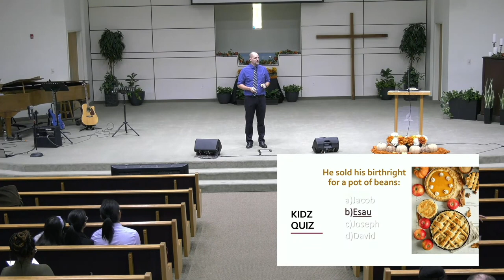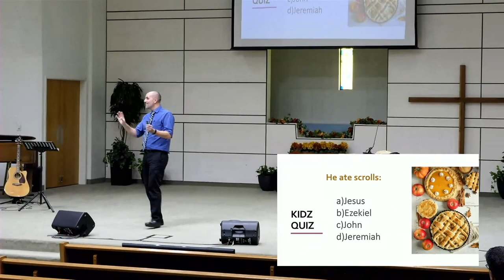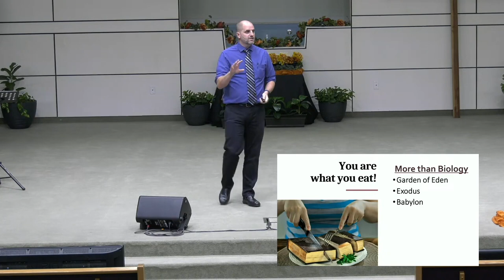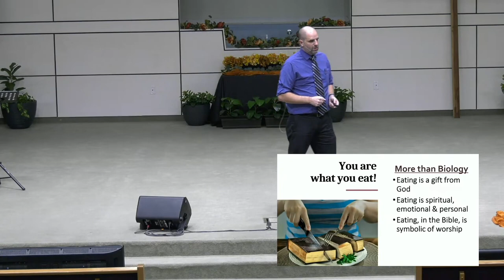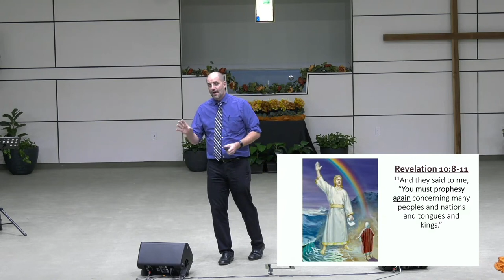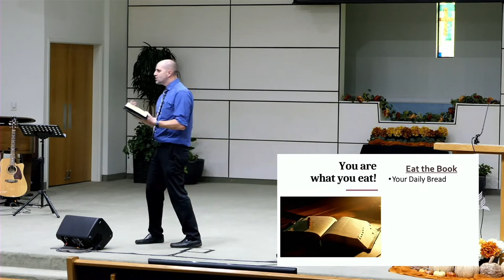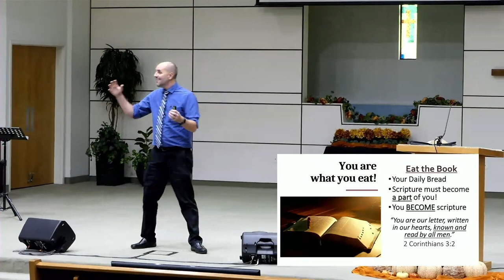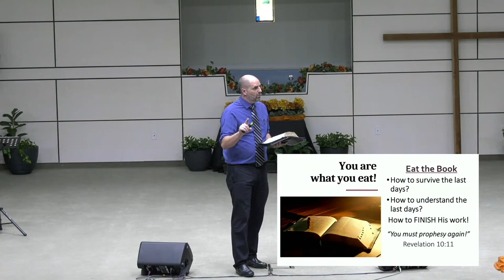Sermon: "You Are What You Eat" - Dayv Lounsbury